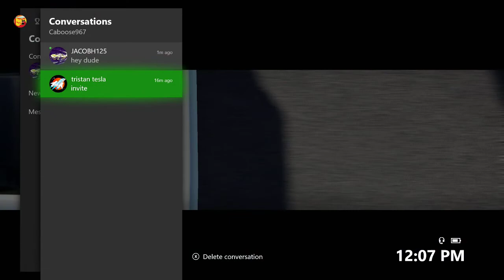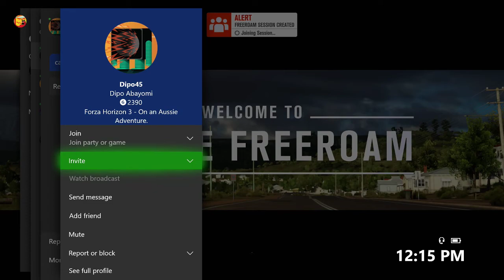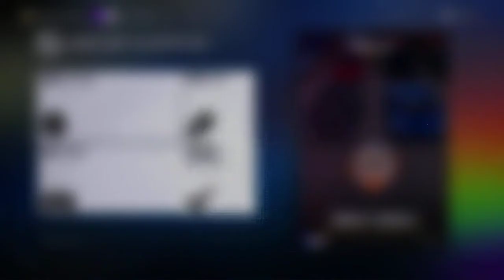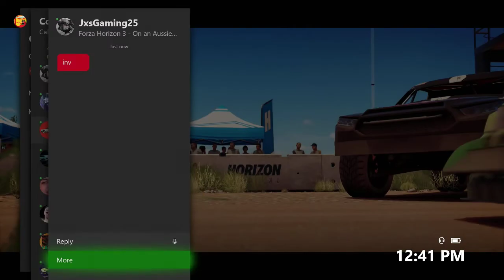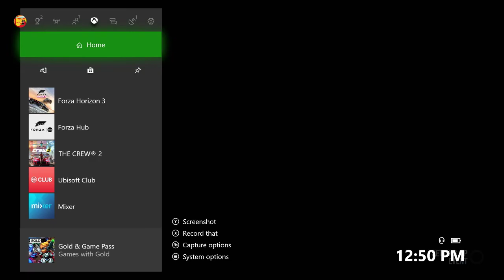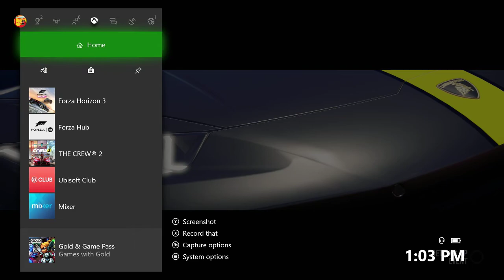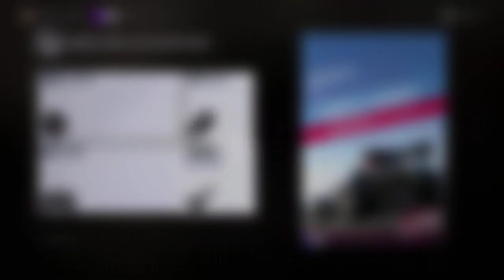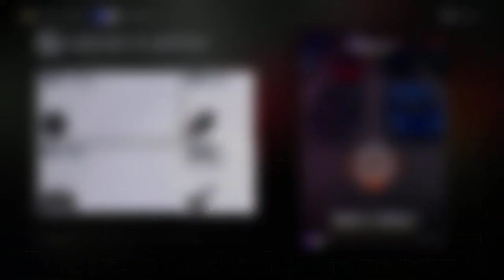Forza Horizon 3 | SUMMER DRIVING STARTS NOW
Want to join? Message Caboose967 on Xbox One or through the Xbox App on Windows 10.

PC SPECS:
27" Samsung 1920x1080 Monitor.
Windows 10
16GB RAM
2TB HDD

Streaming Schedule:
SATURDAY & SUNDAY: NOON WEST COAST (3PM EAST COAST)
MONDAY THROUGH FRIDAY: 4PM WEST COAST(7PM EAST COAST)